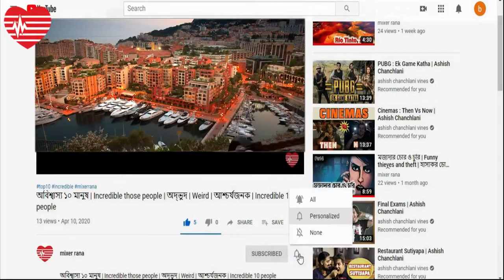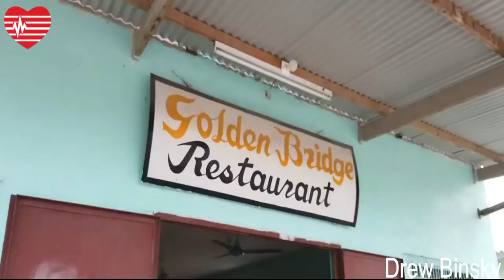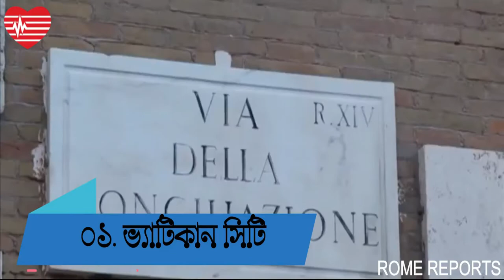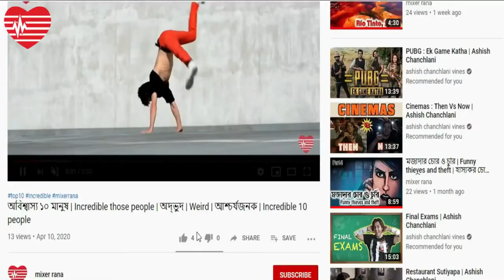Top 5 Smallest country in the world | বিশ্বের সবচেয়ে ৫ টি ছোট দেশ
About this video:
কিছু দেশ বড় দেশগুলোর তুলনায় একেবারেই ছোট। চলুন দেখে নেই সবচেয়ে ছোট পাঁচটি দেশকে ।
দেশের তালিকাঃ
০৫. সান মেরিনো
০৪. টুভালু
০৩. নাউরু
০২. মোনাকো
০১. ভ্যাটিকান সিটি